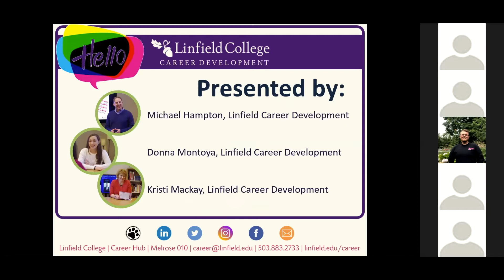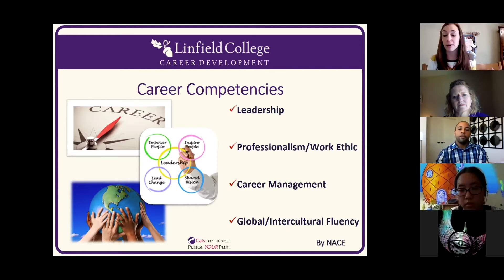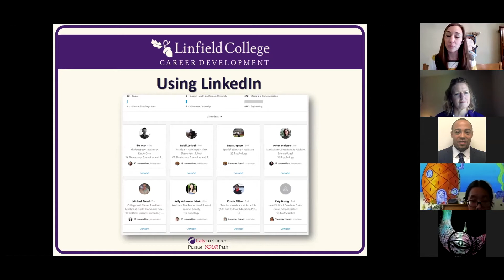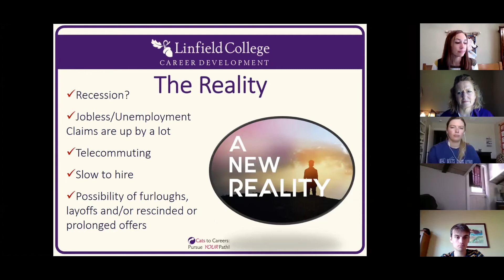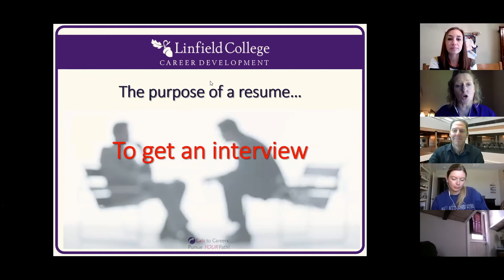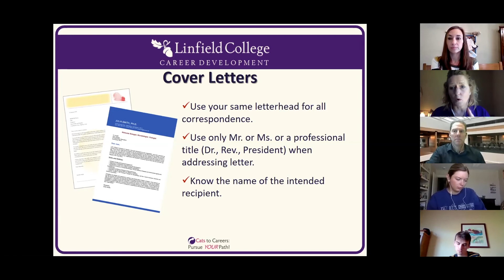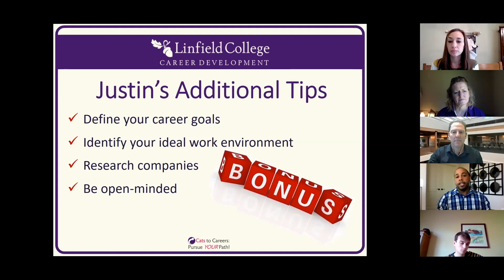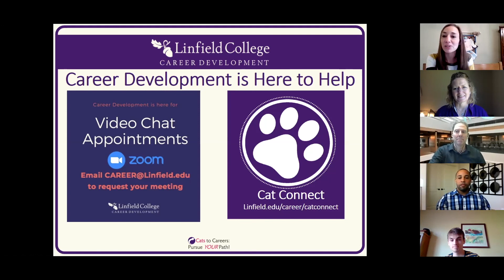Job Search Success Seminar April 14, 2020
Hear tips and techniques to conducting a job search during the COVIF-19 pandemic.